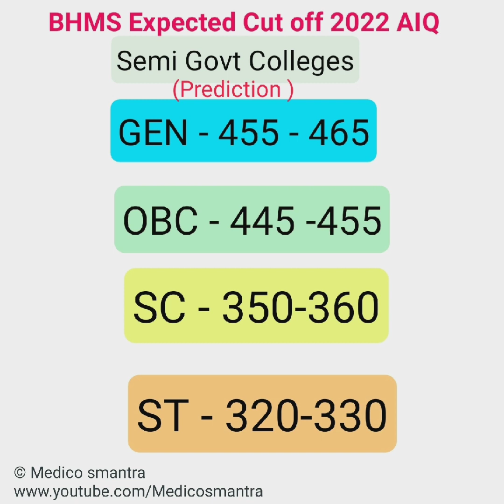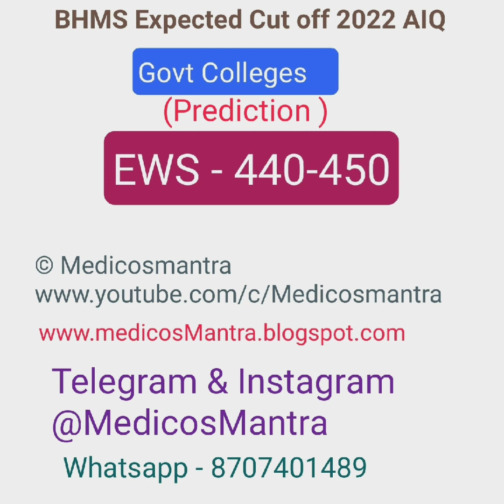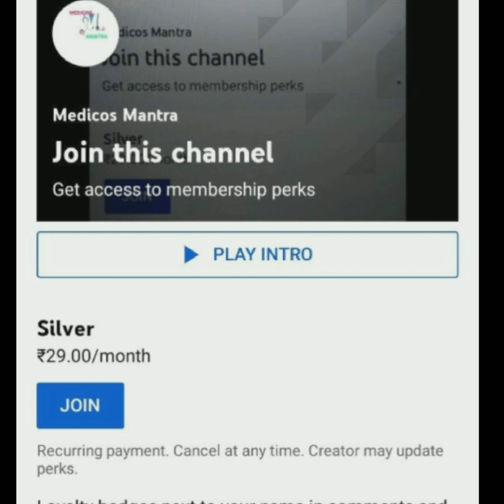Aiq Ayush Counselling 2022 ! Neet 2022 expected cut off ! Aiq BHMS CUT OFF 2022 ! AACCC BHMS 2022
NEET 2022 BHMS EXPECTED CUT OFF
NEET 2022 BHMS CUT OFF

neet 2022 Expected Cut off
AIq bhms cut off